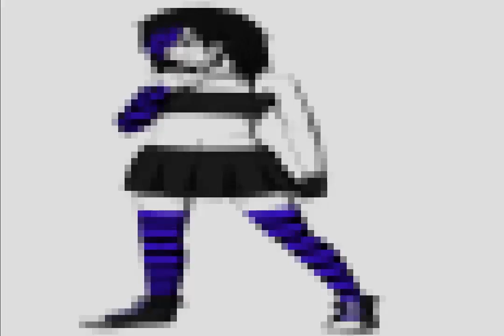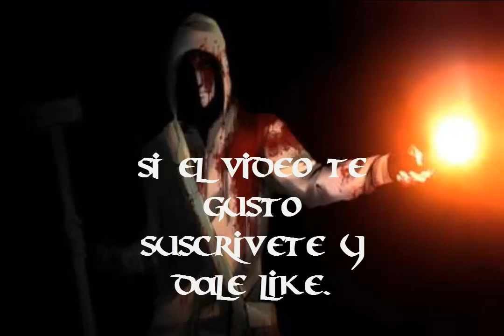Bloodroot Lilith: Origen